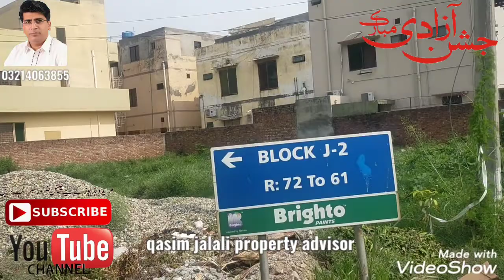10.75 marla | corner facing 80ft road | qasim jalali 03214063855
*4d pia commercial plot*

Also deal in these societies